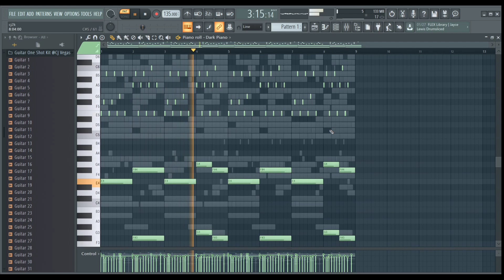[FREE +10] Dark Trap Melodic Midi Kit 2022, 808 Mafia, Cubeatz, Pvlace Midi Pack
10 Free trap style melodies. Enjoy!
- Compatible with any DAW
- Key labeled

wiz khalifa instrumental,superstaro, jj
mac miller, making beats, mike will made it oj da juiceman, piano beats, rap beats, rap beats instrumental,
rick ross instrumentals, sick beats, soulja boy, swimming pools, kendrick lamar swizz beats, trey songz,
waka flocka flame, waka flocka flames, waka laka flame, wiz khalifa, free nexus expansion,sylenth soundbank,presets wiz
khalifa hustlin, t-minus drake young jeezy